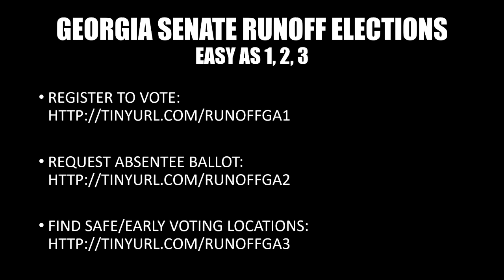Loeffler Steal Millions